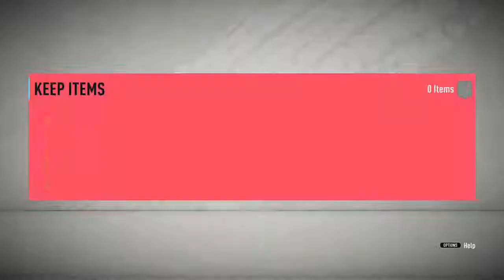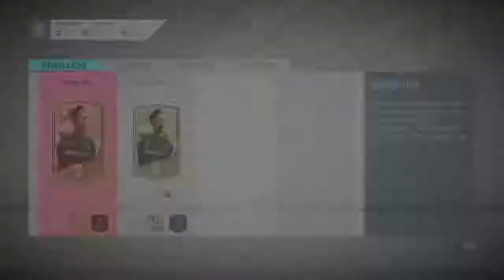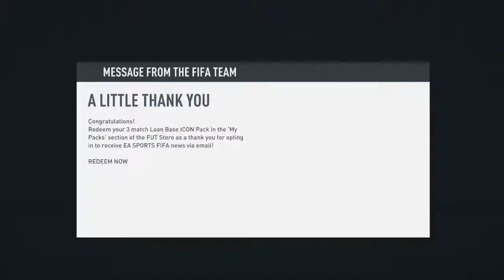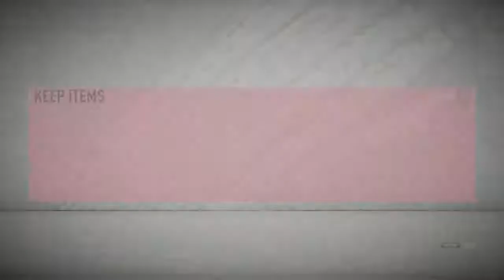FIFA 20 | ULTIMATE TEAM TUTORIAL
PES and FiFa players